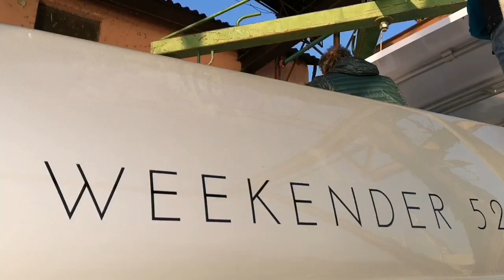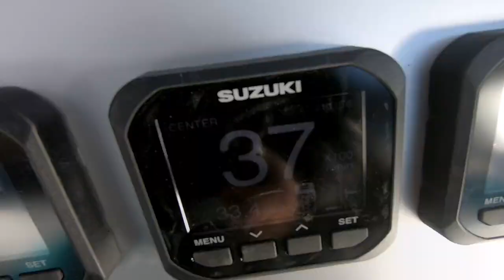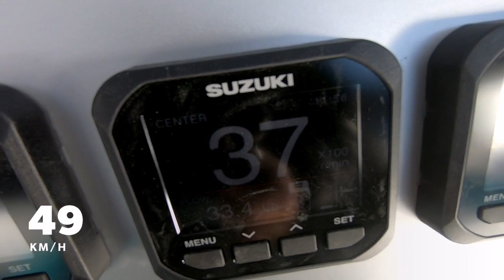WEEKENDER 52 by Tullio Abbate "il varo"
Servizio realizzato da Francesco Piras